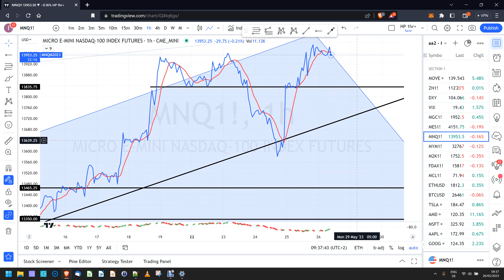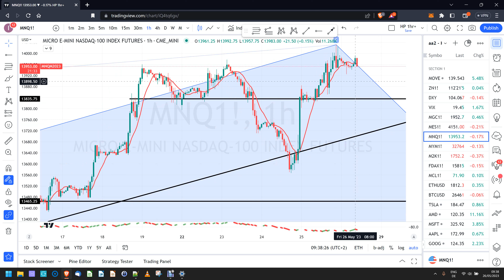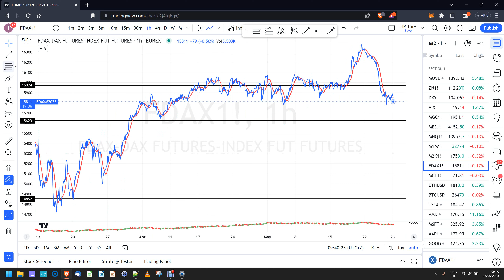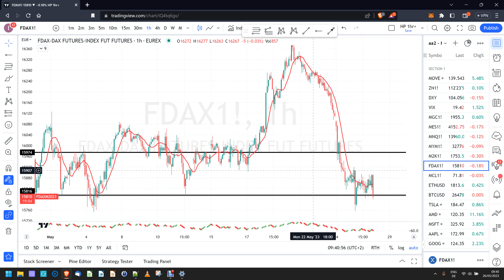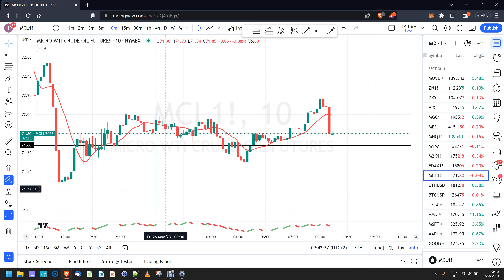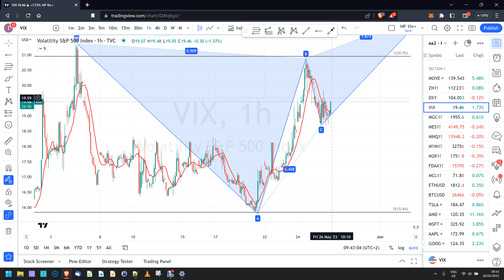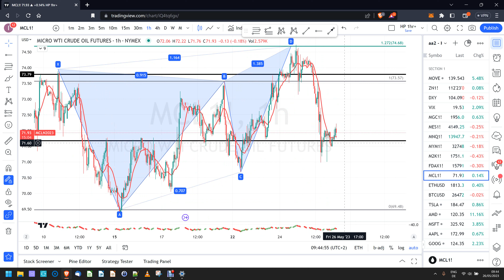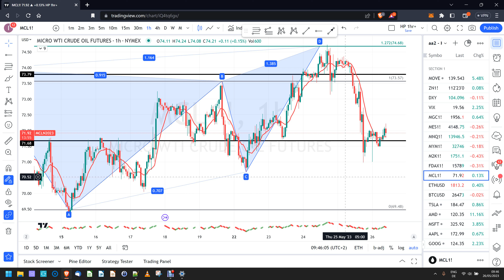Morning meeting futures trading May 26, 2023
In these pre-market videos (recorded after 9am European time), I look at the bigger picture in equity futures, gold, oil, and the VIX. Also including macro news coming out on that day or the following day(s) which might move the markets. Time frames used here are the daily and especially the hourly chart. Looking for structural levels, harmonic patterns, trend line breaks etc. to determine areas of interest. Later, I can use smaller time frames to enter a trade with small defined risk and maximum number of contracts that this risk allows me to.